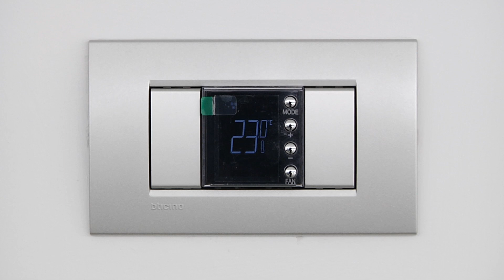Home Sweet (Hemp) Home Teaser